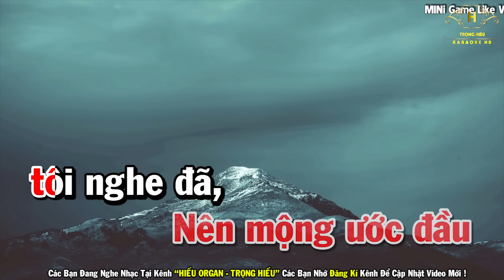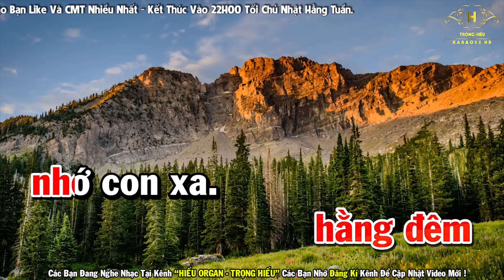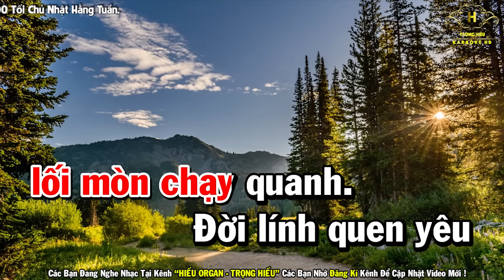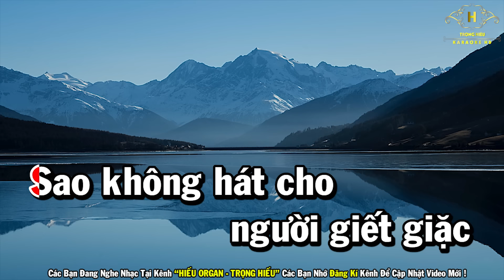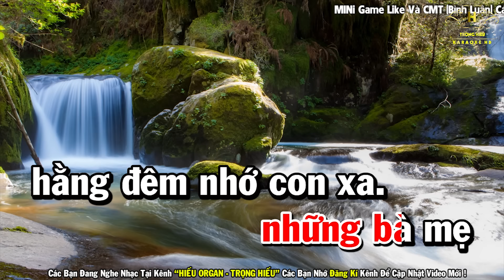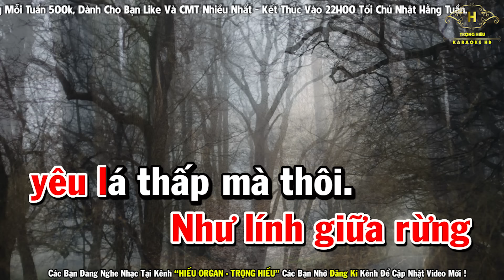Rừng Lá Thấp Karaoke Tone Nữ Nhạc Sống 2021 | Trọng Hiếu